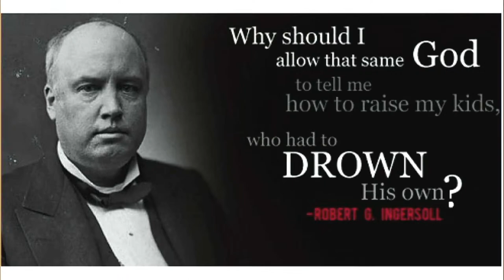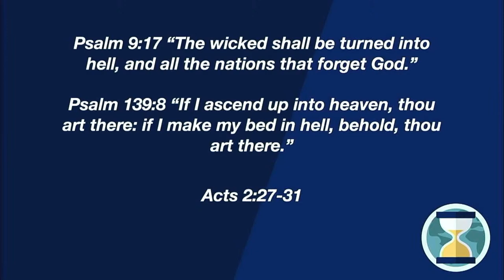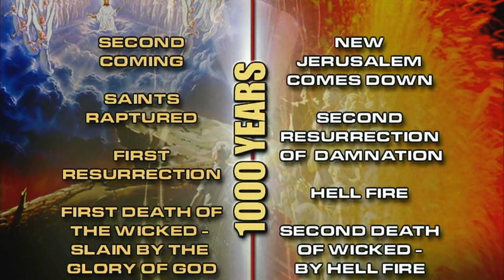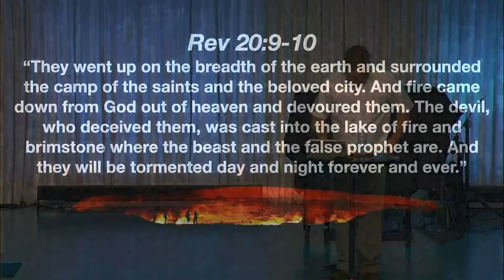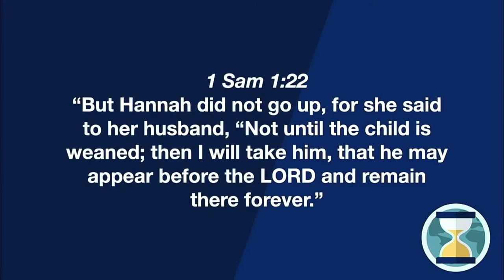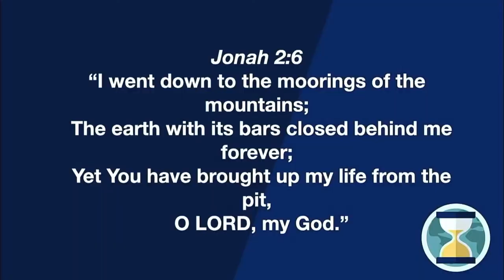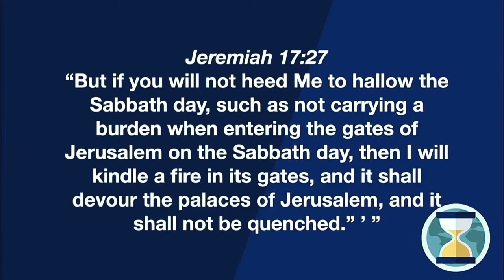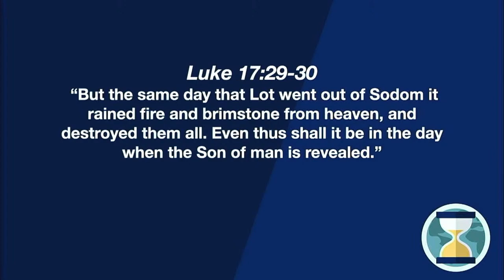What the Bible Says About the End of the World // Presentation 14: The Truth About Hell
Sermon at Really Living on Aug 8, 2020